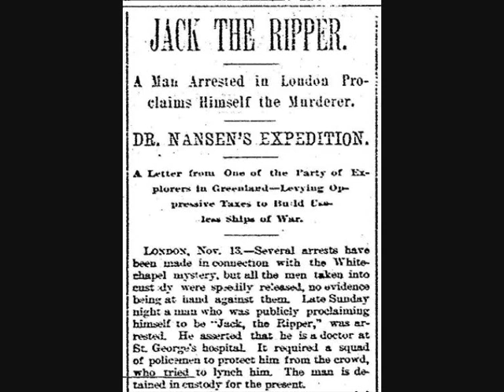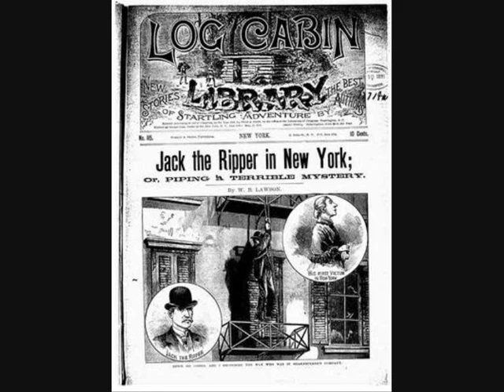A Shadow Over London pt 3 - by Spectral Symphony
'A Shadow Over London Part 3'  by Spectral Symphony

"Jack The Ripper's bodycount rises, with each death more gruesome than the last, and the police are still unable to find our man. The horrified populace are desperate, sending out organised street watches, and begging for the Home Office to authorize a ransom to catch Jack The Ripper.  Bloodhounds are brought in, and Chief Inspector Abberline almost caves to the pressure, often walking the streets until the early hours long after his shift has ended in the hopes of catching the madman.

Upon discovery of the horrifically mutilated body of Mary Jane Kelly, at her house on Miller's Court, Inspector Beck staggers back from her Window.  His face white as a sheet, he turns to his younger partner.. "For God's sake Drew, don't look"

But despite all this.. our man still eludes capture.  And like a shadow, disappears into history and legend"

Written and performed by Spectral Symphony, solo artist.